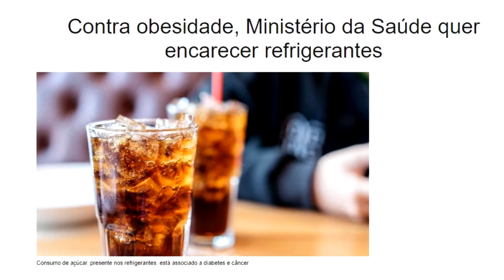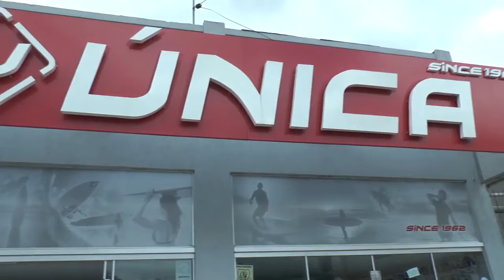LAGOA MAIS - Polêmica: Ministério da Saúde quer subir o preço dos refrigerantes